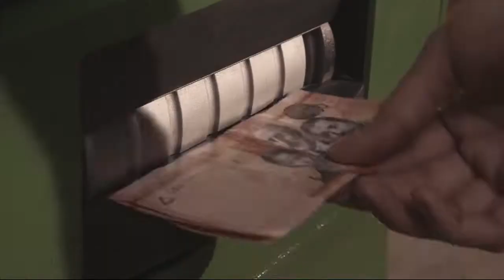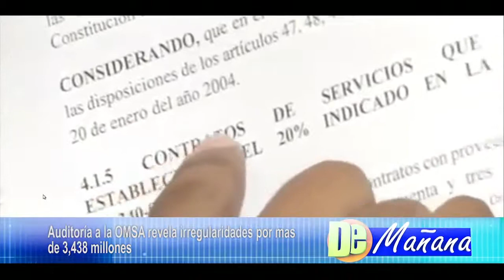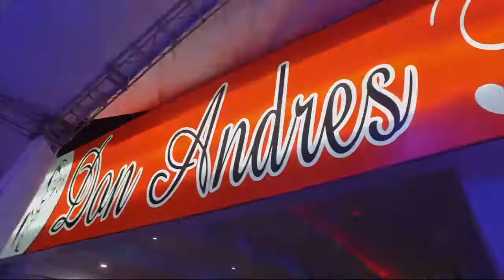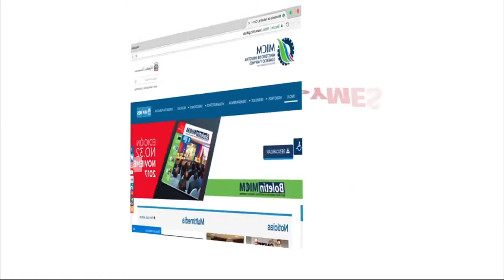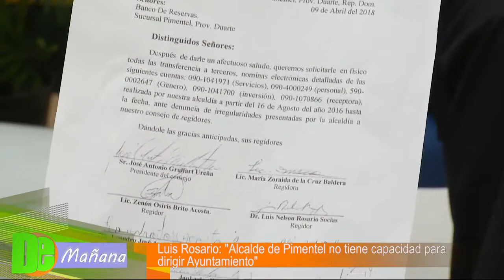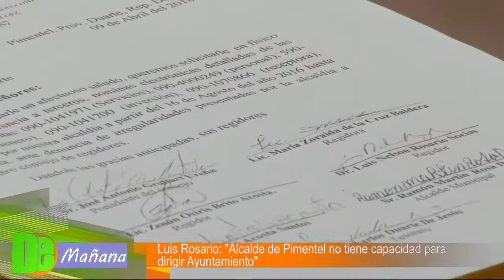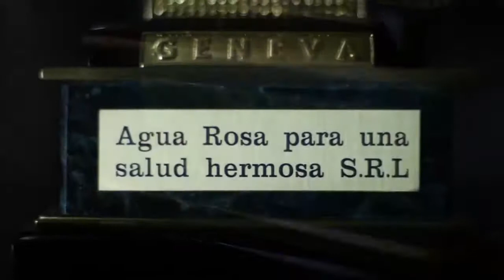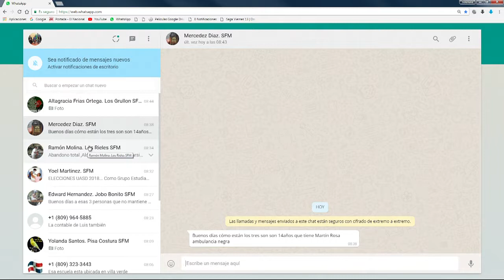DE MAÑANA 17/04/2018